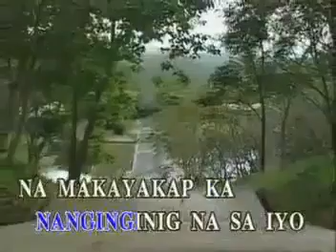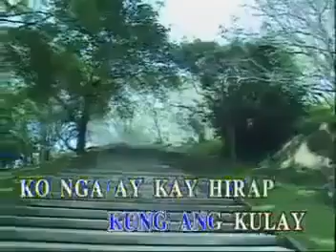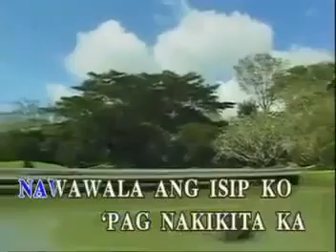AVSEQ03. LAKAS TAMA - Siakol | Alpha Records